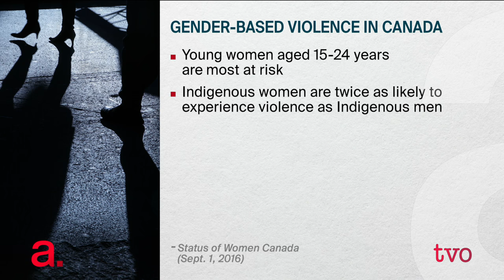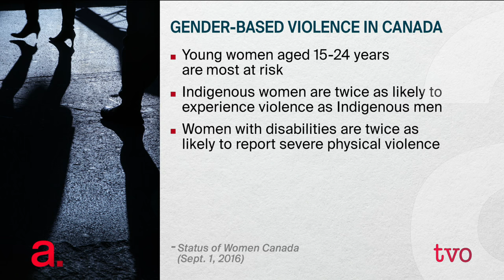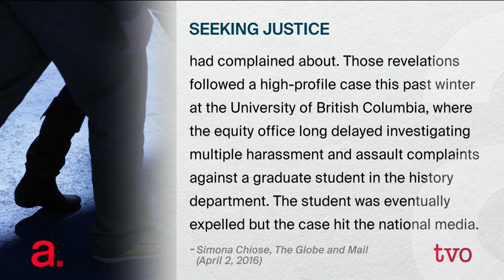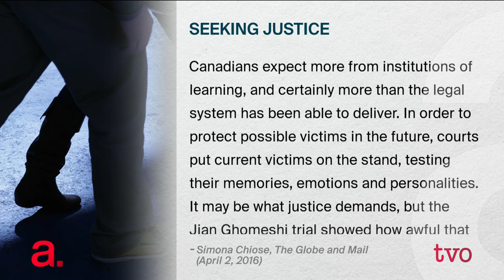Fighting for Gender Equality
Patty Hajdu, the federal minister of the status of women, has said that gender equality won't be achieved as long as gender-based violence continues to exist. The Agenda welcomes Hajdu to discuss the new national strategy against gender-based violence and to look at the particular issue of online violence against women.